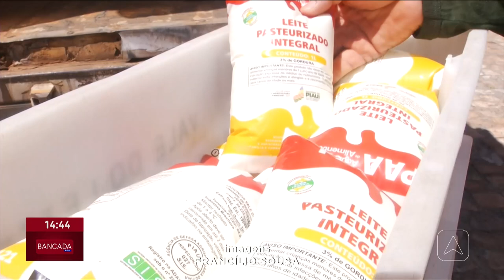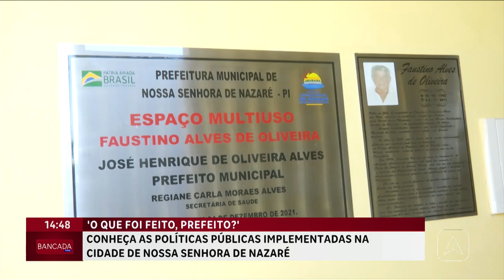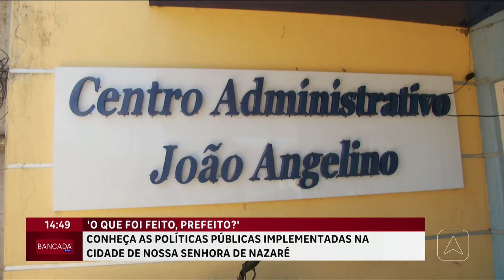Conheça as políticas públicas implementadas na cidade de Nossa Senhora de Nazaré